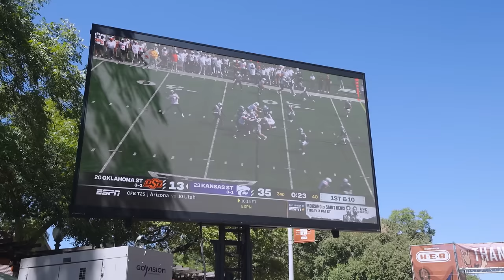I Took a European to His First EVER American Football Game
Never been too a football game? WELCOME TO TEXAS BABY!! We took Knut to his first American Football game at the University of Texas Tailgate where he took on Texas-sized BBQ, massive football traditions, and an atmosphere hotter than the brisket!